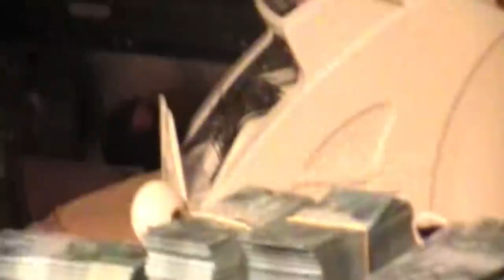WM E DRACAI X MIKEZIN E BRINQUEDO | SEGUNDA FASE | EDIÇÃO DE DUPLA | Batalha Da Leste | Itaquera